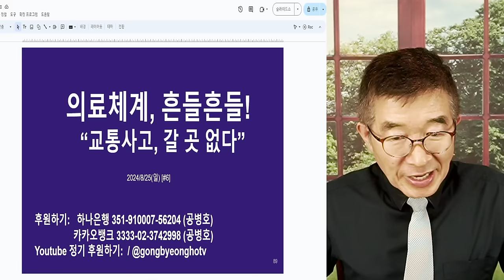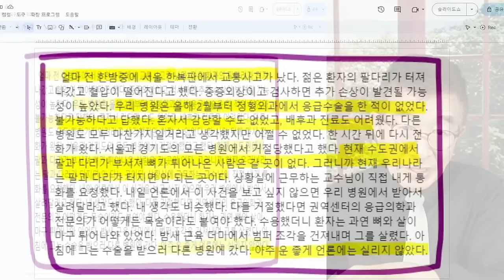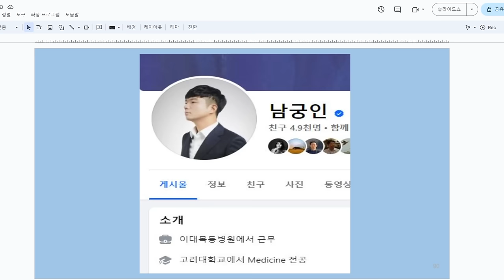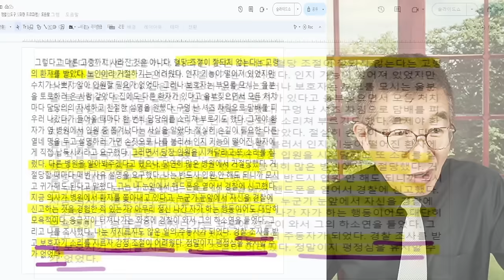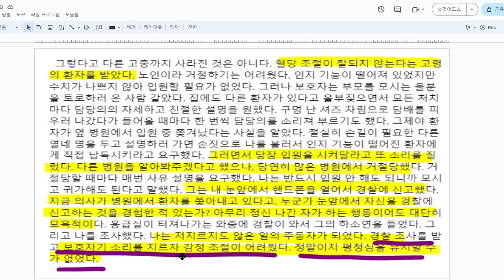의료체계, 흔들흔들 / "서울시내 교통사고 중환자, 갈 곳 없다" / 응급의학과 전문의 & 작가, 더 할 수 없는 생생한 중계 [공병호TV]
Bitcoin : 3MTW849AkP2ftLeSK2teZHMmzLu7Z83s9U